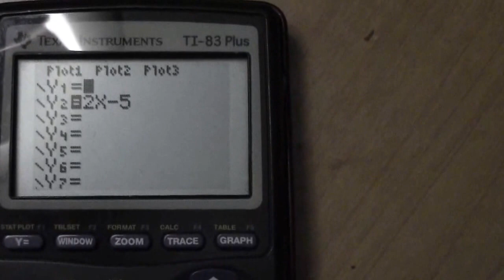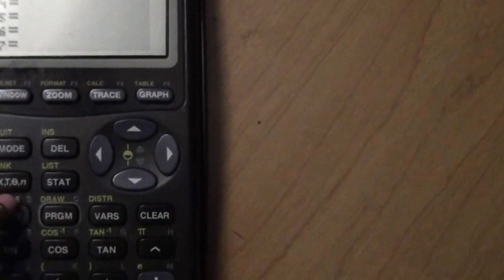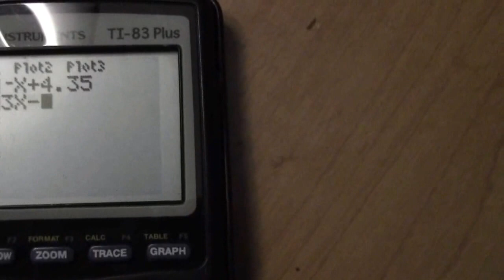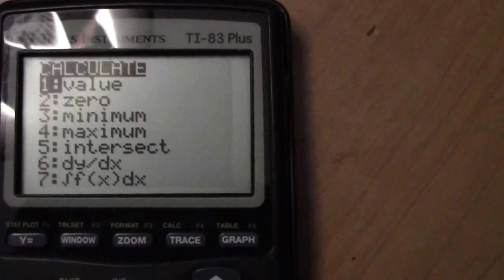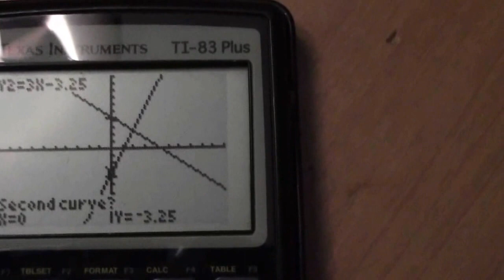Solving Systems of Equations on a TI 83 Plus Graphing Calculator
This is part one of the lesson, provided the "Zoom 6" option produces an intersection on the screen.